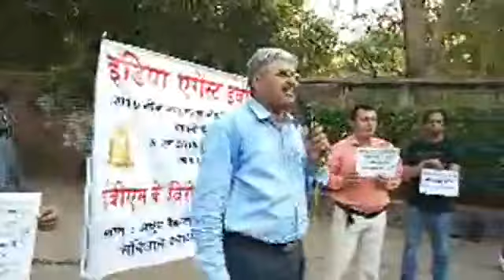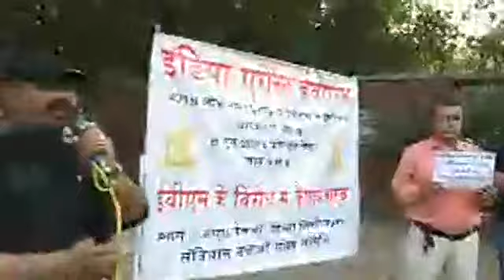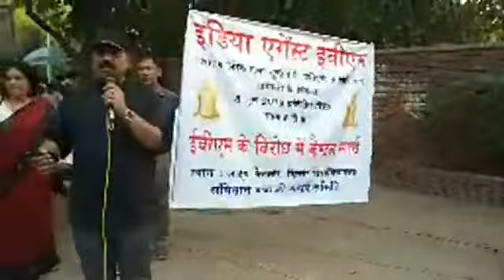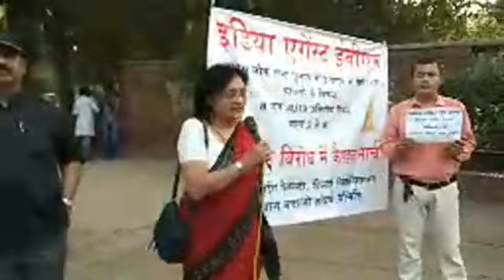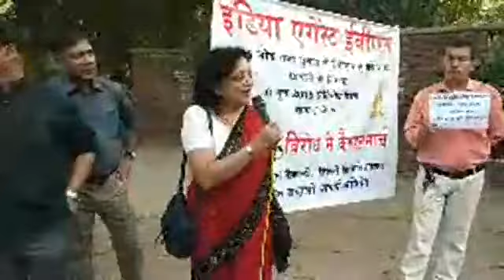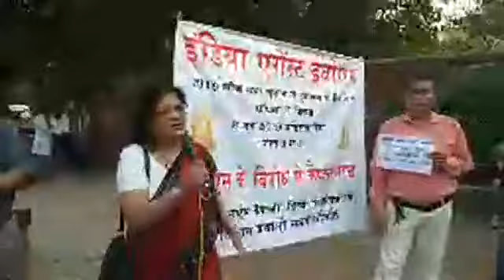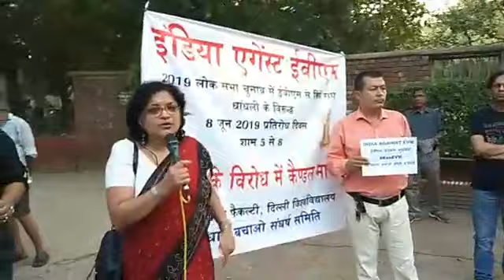🔷एडवोकेट भानुप्रताप का बेबाक बयान, अब तो चुनाव आयोग को झुकना ही पड़ेगा